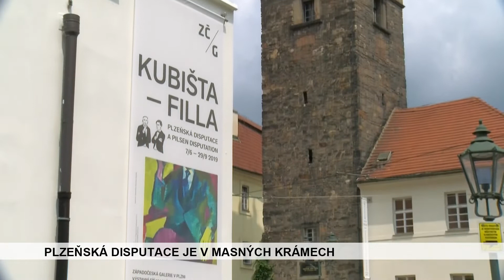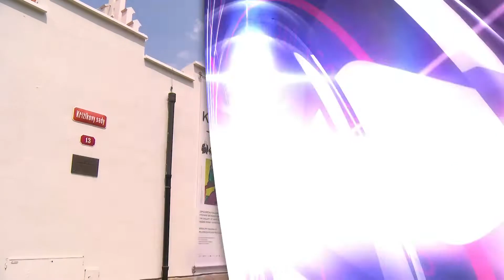ZPRÁVY PÁTEK 7.6.2019